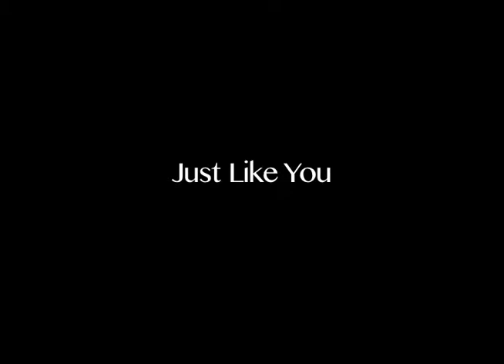Mindshare - Media Resource Centre - Brenton - Just Like You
Mindshare, Media Resource Centre, Brenton, Just Like You, poetry, mental health